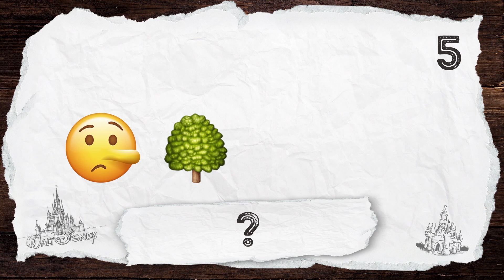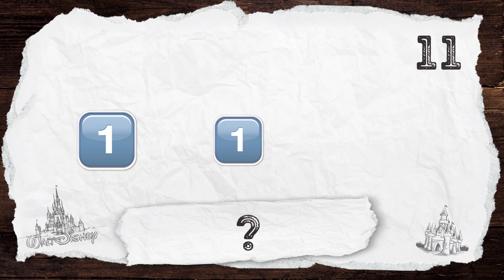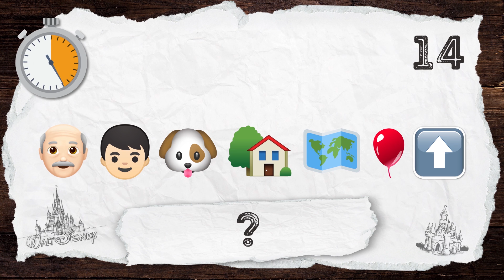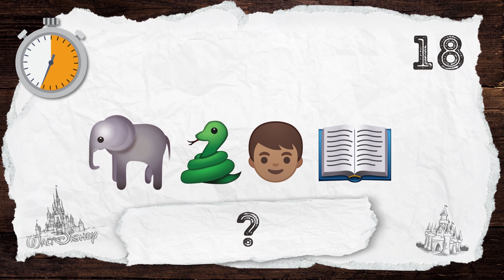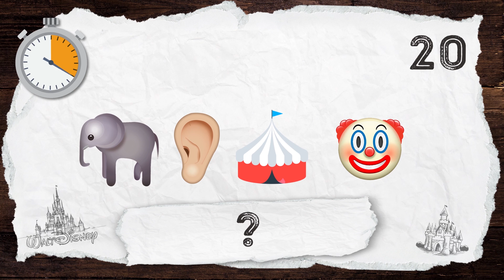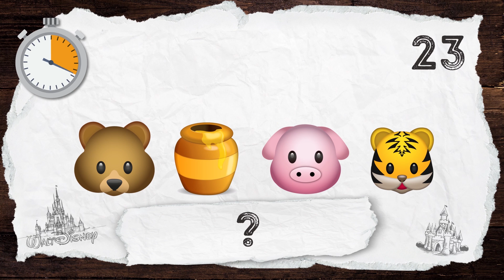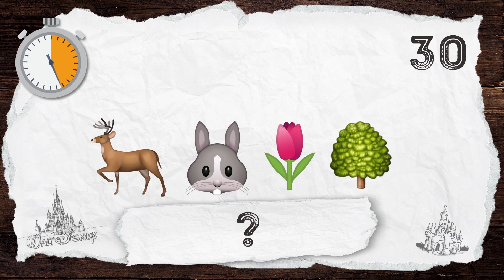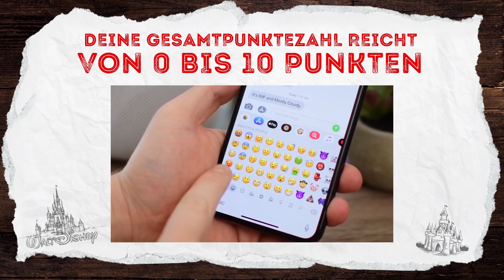Nur 1 % erraten den Disney-Film innerhalb von 10 Sekunden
Emojis machen die Kommunikation aufregend und lebendig. Wusstest du aber auch, dass sie dein Gehirn härter arbeiten lassen? Emojis werden nämlich oft zur Kreation von tollen Rätseln verwendet. In diesem Video musst du herausfinden, welche Disney-Filme mithilfe der Emojis entschlüsselt werden müssen!
ZEITSTEMPEL:
Frage Nr. 1 0:14
Frage Nr. 2 1:30
Frage Nr. 3 1:46
Frage Nr. 4 2:01
Frage Nr. 5 2:16
Frage Nr. 6 2:32
Frage Nr. 7 2:47
Frage Nr. 8 3:03
Frage Nr. 9 3:18
Frage Nr. 10 3:34
Frage Nr. 11 3:50
Frage Nr. 12 4:05
Frage Nr. 13 4:21
Frage Nr. 14 4:36
Frage Nr. 15 4:52
Frage Nr. 16 5:08
Frage Nr. 17 5:23
Frage Nr. 18 5:39
Frage Nr. 19 5:54
Frage Nr. 20 6:10
Frage Nr. 21 6:25
Frage Nr. 22 6:41
Frage Nr. 23 6:56
Frage Nr. 24 7:12
Frage Nr. 25 7:27
Frage Nr. 26 7:43
Frage Nr. 27 7:58
Frage Nr. 28 8:14

ZUSAMMENFASSUNG:
- Deine Gesamtpunktezahl reicht von 0 bis 10 Punkten. Du bist vermutlich kein Disney-Fan. Außerdem sehen deine Freunde in deinen Nachrichten nicht oft Emojis.
- Deine Gesamtpunktezahl liegt bei 11 bis 20. Du weißt vielleicht nicht, wann alle Disney-Filme rausgekommen sind. Vielleicht erkennst du auch die ältesten und weniger bekannten Charaktere nicht. Aber dennoch kennst du alle Hits!
- Deine Gesamtpunktezahl ist zwischen 21 und 30. Du bist ein Disney-Film-Guru! Du kennst nicht nur die berühmtesten Filme, sondern auch die, die keine Kassenschlager waren.